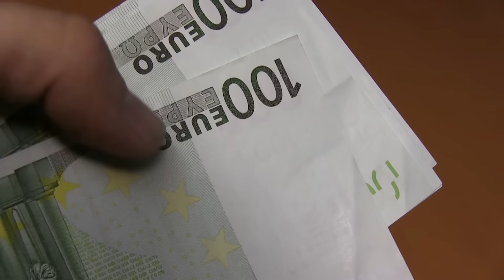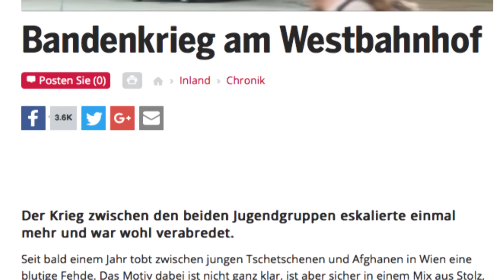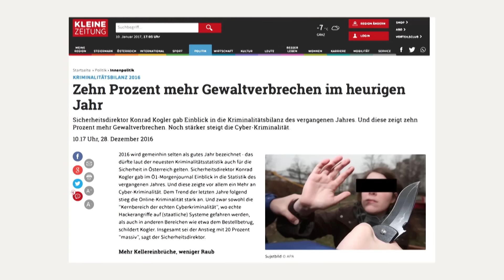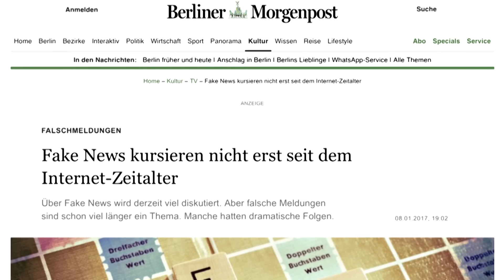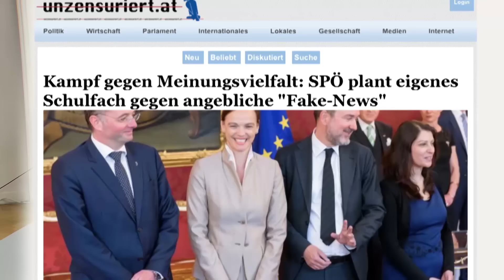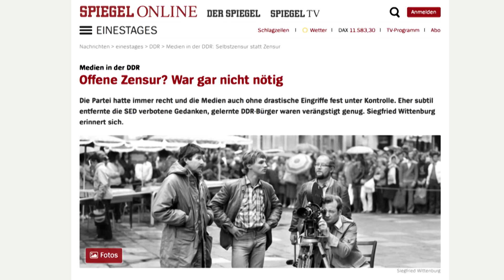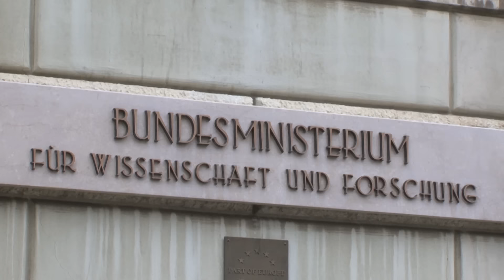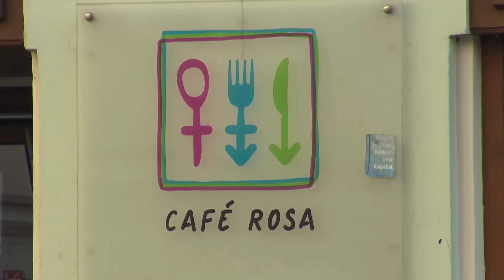Österreich wird zum Kriminalitätshotspot - FPÖ-TV-Magazin 12.01.2017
Österreich entwickelt sich immer mehr zu einem Kriminalitätshotspot. Dies hat auch die Silvesternacht in Innsbruck gezeigt, in der junge Frauen von Asylanten sexuelle belästigt wurden. Trotz der dramatischen Entwicklung, gibt es nach wie vor zu wenig Polizisten.

Dafür kümmern sich die Regierenden verstärkt um angebliche Falschnachrichten, sogenannte „Fake News“. FPÖ-Generalsekretär Herbert Kickl nennt im FPÖ-TV-Interview die wahren Hintergründe.

Und der FPÖ-Parlamentsklub rückt die oft stiefmütterlich behandelte Wissenschaftspolitik in den Mittelpunkt. Bei einer Klausur mit Experten wurden Grundlagen erörtert, die später in ein freiheitliches Regierungsprogramm einfließen sollen.